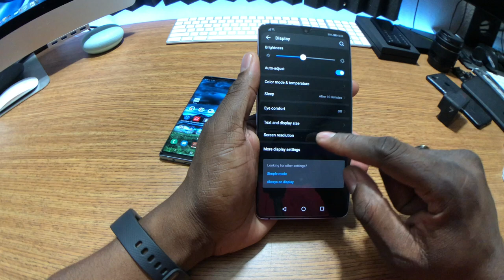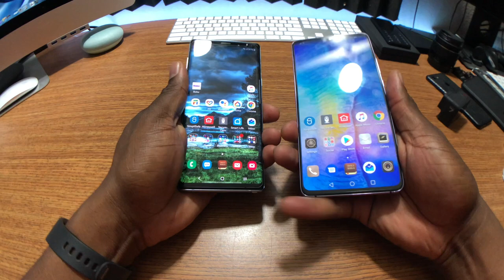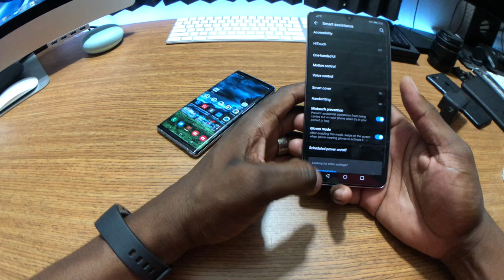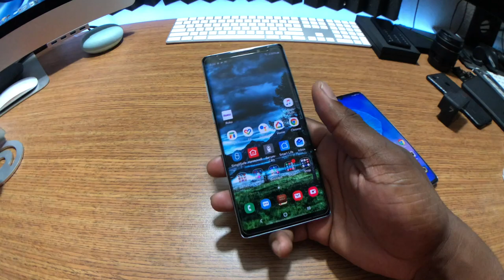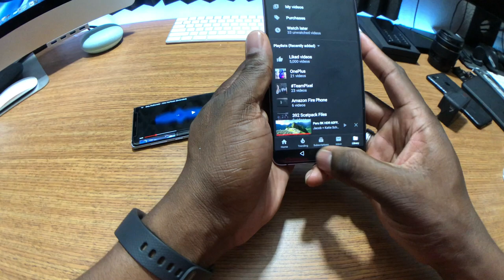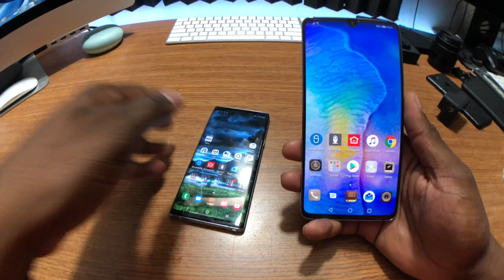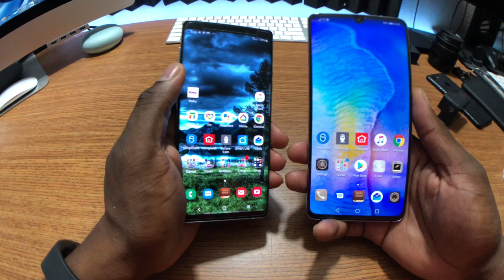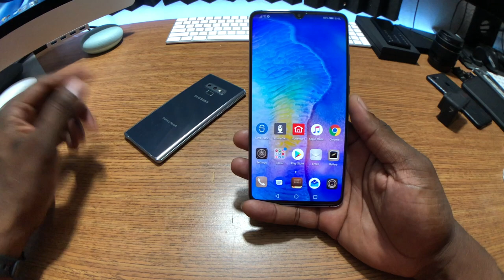Huawei Mate 20 X VS Samsung Galaxy Note 9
Here's a code to get $20 Fi credit when you start a phone plan with Google's @projectfi.

SEND ME THINGS TO REVIEW or SEND ME COOL FREE STUFF JUST BECAUSE YOU LIKE ME!

J. Williams

Download my wallpaper for your phone! Taken on my Pixel3